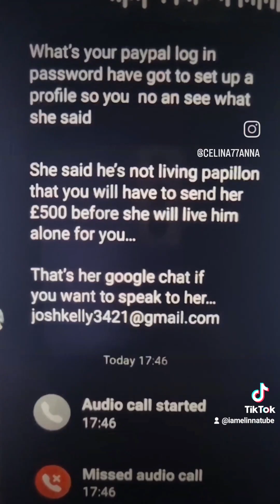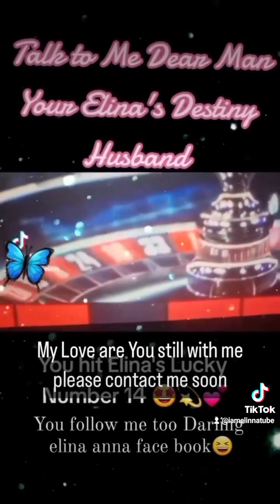Elina's Party Remix 💋 Elinanntube💕 Destiny husband ( True Blue 💋Madonna